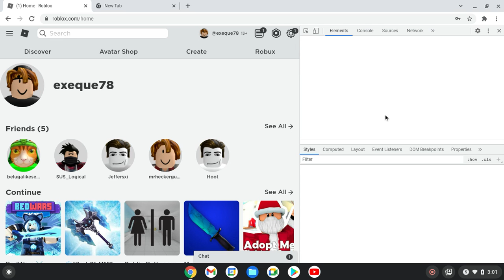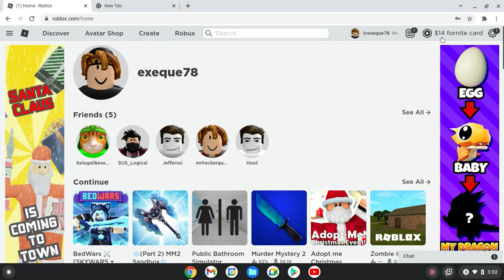HOW to make it look like you have A TON OF ROBUX!